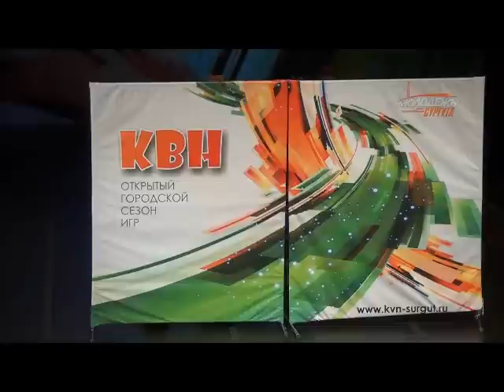Мы из будущего-СПК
Первая игра 1/4 финала